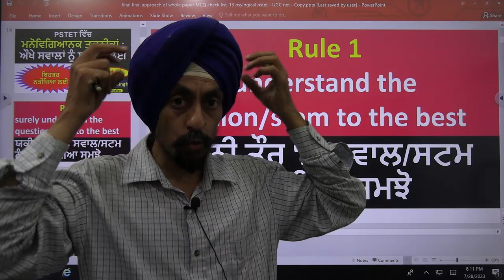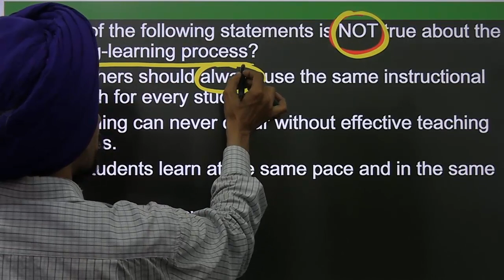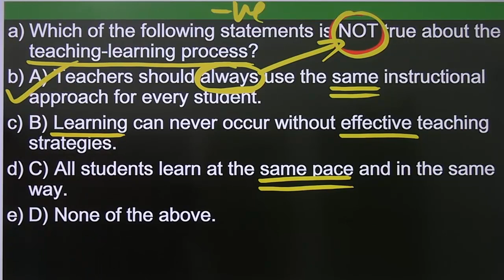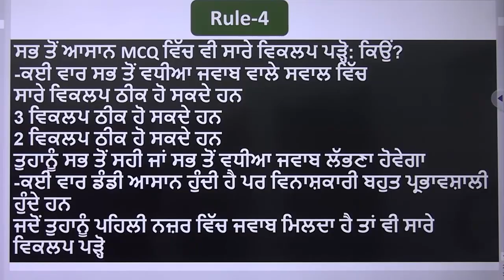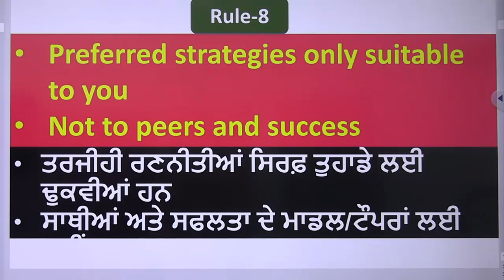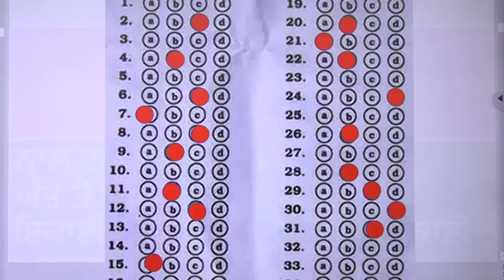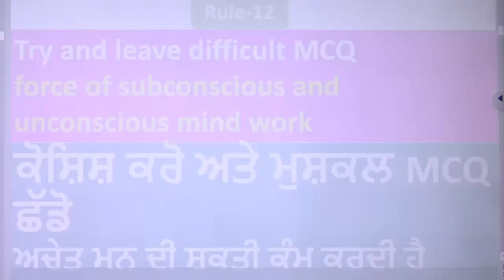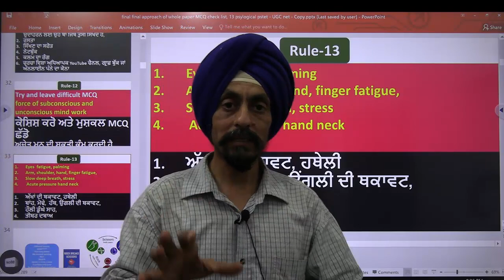Psychological tricks or rules to solve difficult MCQs l B.Ed. Entrance Test l Dr. Tirath Singh